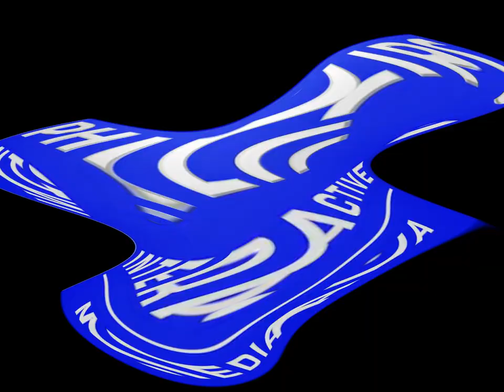Philips Interactive Media effects 999